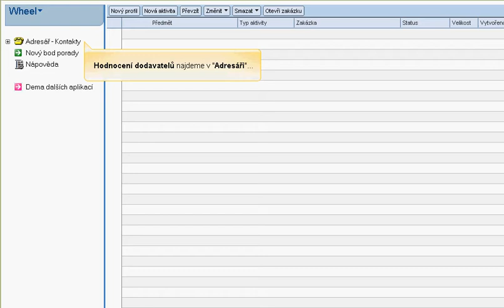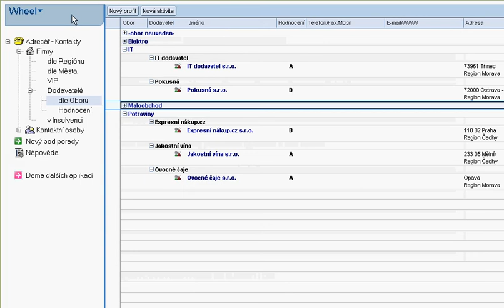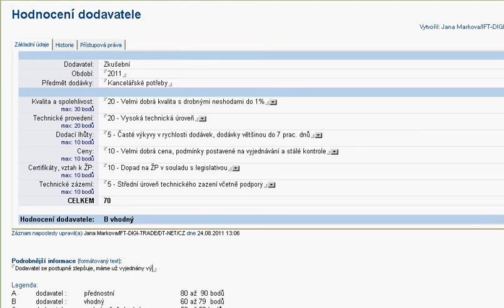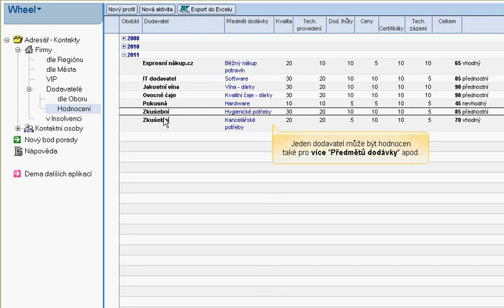Hodnocení dodavatelů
Aplikace "Hodnocení dodavatelů" je součástí "Adresáře". Umožňuje "bodovat" a hodnotit své dodavatele dle nastavených kritérií. Následně přehledně zobrazí hodnocení dodavatelů, což zjednodušuje výběr dodavatele konkrétního předmětu dodávky.